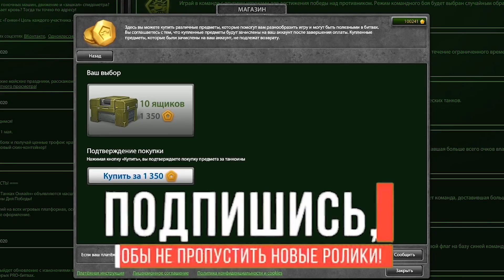ТАНКИ ОНЛАЙН l ВЫБИЛ 2 ДРОНА КРИЗИС на НОВОБРАНЦЕ !! ЭТО ЖЕСТЬ !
Выбил NEW 2 дрона Кризис на Новобранце !! Это жесть! Это тупо читы..